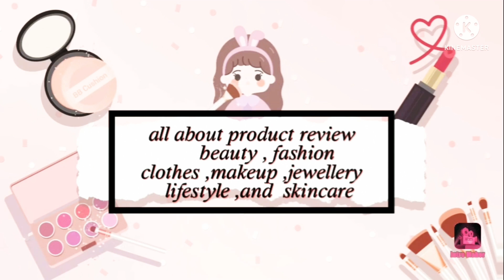double umbrella cut lehanga/fully flair lehanga//कम खर्च में बनने वाला lehanga@PriyankaMeenaOfficial0